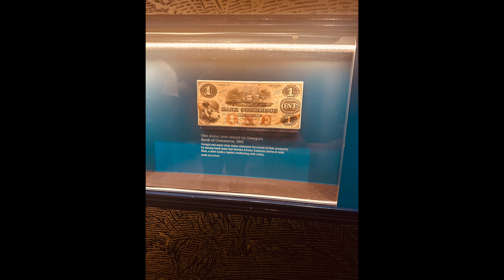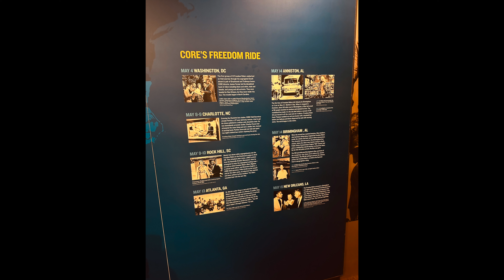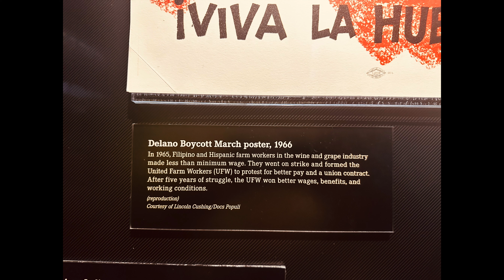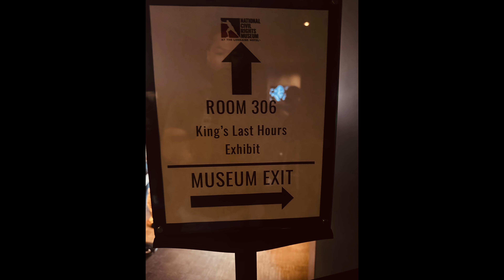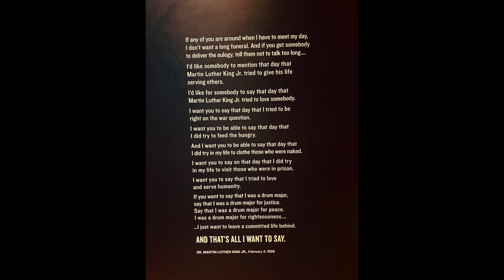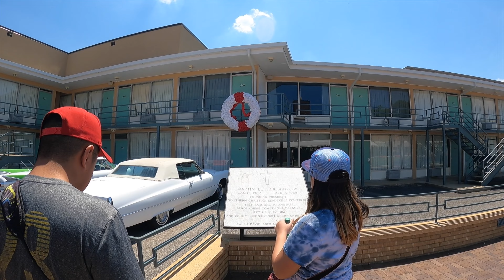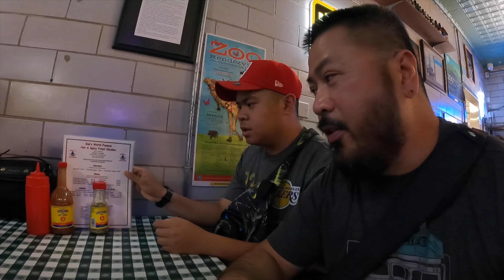Civil Rights National Museum in Memphis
I have only seen this place in videos from other youtubers. I wanted to check this place out myself and bring my children with me. This place will take you back in time. A must visit when in Memphis. Makes one very appreciative of the freedom we do enjoy now because of the sacrifices that people have endured.

Thank you for dropping by. Thanks once again for all your support. Link is down below. Appreciate all of you and see you on our next vlog.

Gears:
GoPro 7
GoPro Hero 9
Canon M50